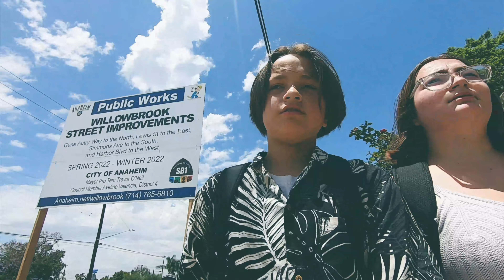We're Actually in Anaheim Now! - Travel Vlog, Exploring Los Angeles!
We finally made it to Anaheim California! How fun! Follow as I vlog my way through vacation :D

Socials:
Twitter & TIKTOK: @Boozhoosoth

Much Love!

Soth :)